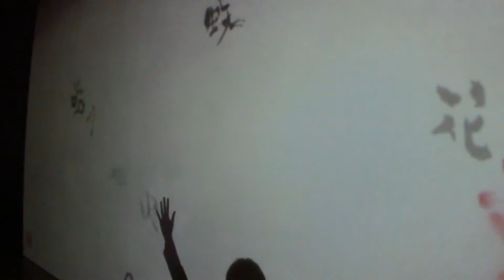Love Letter Project 2011 LLP インスタレーション動画 チームラボ 006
チームラボがインスタレーションを担当した、LoveLetterProject
2011/10/15-16 恵比寿ガーデンホール
　見ている人の動作をセンサーが読み取って、
　「虹」に手をかざせば虹
　「海」に手をかざせば波
　など、様々なイメージが描かれます。
世界はこんなにもやさしくて、うつくしい
What a Loving, and Beautiful World